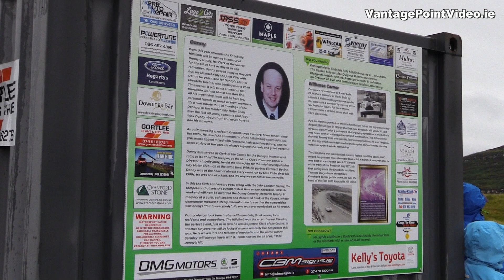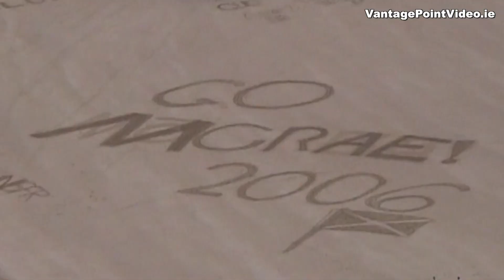Donegal Hillclimb Highlights & Report 2022 Championship Rounds 9 & 10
Video Highlights and Report including interviews from the Donegal MotorClub Danny Gormley Memorial DMC Knockalla Hill Climb Rounds 9 and 10 of the Irish Hillclimb & Sprint Championship 2022.